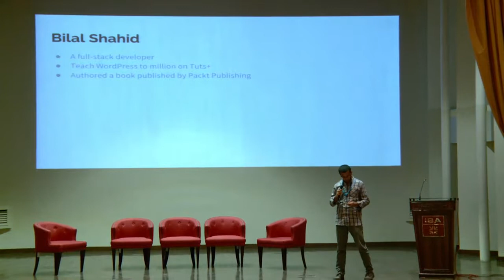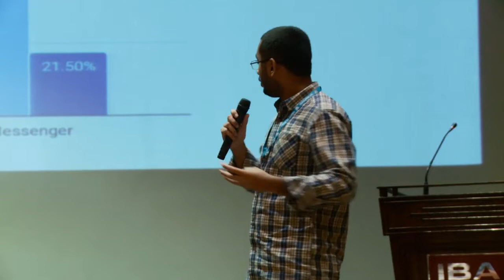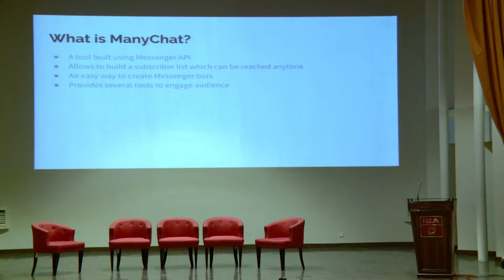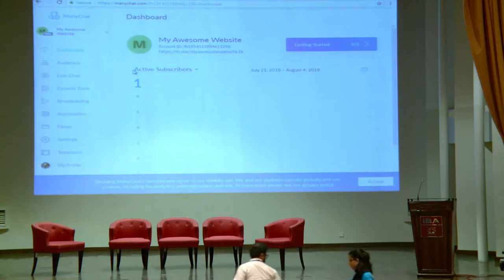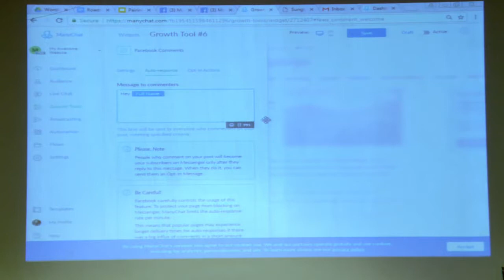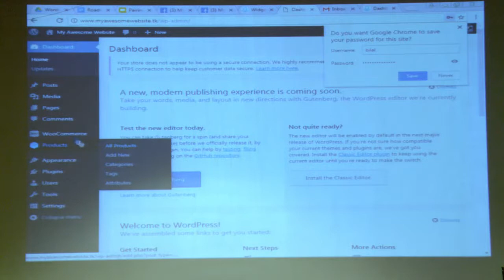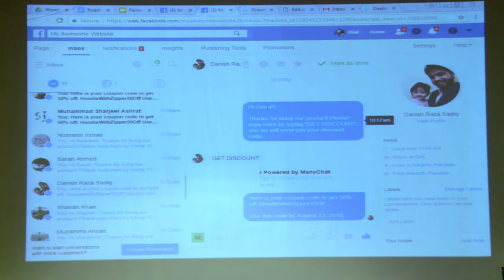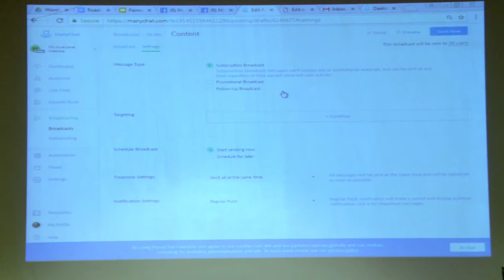Pairing Messenger Marketing with WooCommerce to Increase Sales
Bilal Shahid is a full stack developer. He is a tutor at Tuts+.